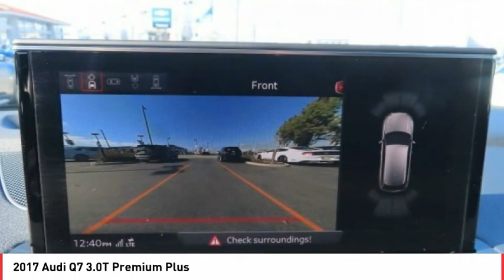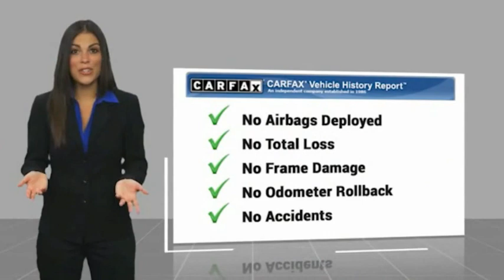Stop in today for a test drive of this U 2017 Audi Q7 B2165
2017 Audi Q7 3.0T Premium Plus

Night Black, 3-Spoke Multifunction Steering Wheel w/Paddles, ABS brakes, Audi Advanced Key, Audi Connect CARE, Audi Connect PRIME & PLUS, Audi MMI Navigation Plus Package, Audi MMI Navigation Plus w/MMI Touch, Audi Side Assist, Audi Smartphone Integration, Audi Virtual Cockpit, Cold Weather Package, Compass, Driver & Passenger Front Seats w/Ventilation, Electric Tilt/Telescopic Steering Column, Electronic Stability Control, Front dual zone A/C, Full LED Headlights, Heated Auto-Dimming Power Folding Exterior Mirrors, Heated door mirrors, Heated Front Bucket Seats, Heated front seats, Heated Rear Seats, Illuminated entry, LED Interior Lighting Package, Low tire pressure warning, Manual Window Shades For Rear Doors & Tailgate, Power Liftgate, Power moonroof, Premium Plus Package, Remote keyless entry, Stainless Steel Trunk Sill, Top View Camera System, Towing Package, Traction control, Ventilation Package, Vision Package.  Audi Certified pre-owned Details:      Warranty Deductible:  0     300  Point Inspection     Limited Warranty: 12 Month/Unlimited Mile beginning after new car warranty expires or from certified purchase date     Includes 24/7 Roadside Assistance emergency towing, collision, jump start, flat tire change, emergency fuel service, lock-out service, extrication service, Audi assist, CARFAX Vehicle History Report and SiriusXM satellite radio complimentary 90 day subscription. If Audi New Vehicle Limited Warranty (NVLW) coverage remains at time of CPO purchase, CPO Limited Warranty Coverage commences upon expiration of NVLW and continues until 5 years from vehicle s original in-service date with no mileage limitation. If NVLW coverage has expired at time of CPO purchase, CPO Limited Warranty coverage commences at time of purchase and continues for 12 months with no mileage limitation. Limited warranty is transferable between private parties.   2017 Audi Q7 Night Black 3.0T Premium Plus quattro  Awards:     2017 KBB.com 10 Best Luxury SUVs   Reviews:     Plenty of the latest safety features and driving aids; Powerful supercharged V6 engine; First-class cabin comfort with vault-like quietness; Excellent IIHS safety scores Source: Edmunds  Vehicle price and availability are subject to change without notice.